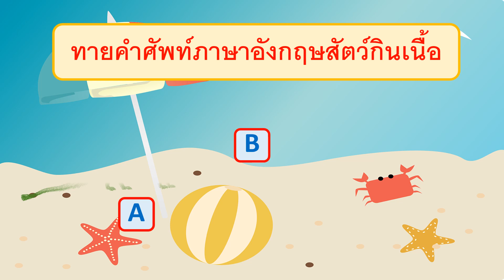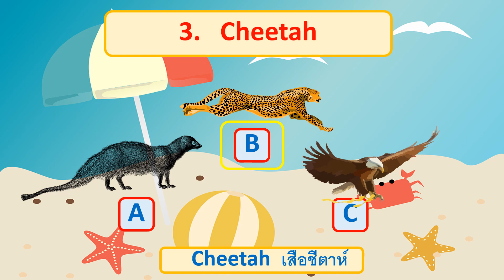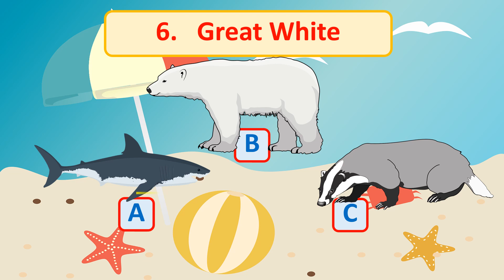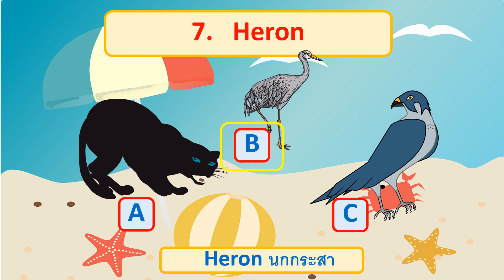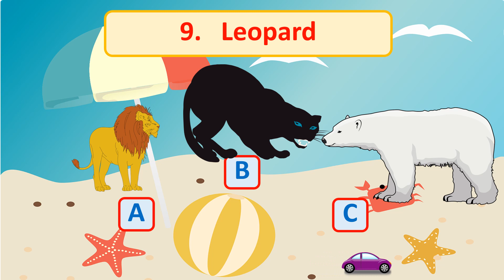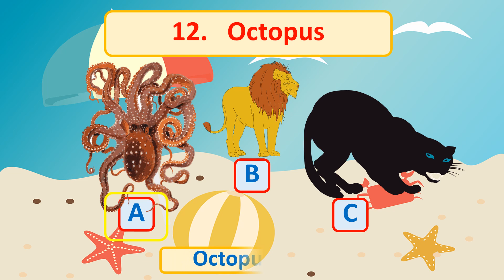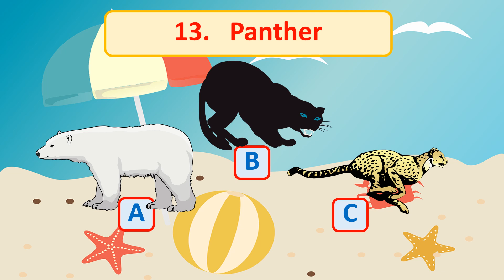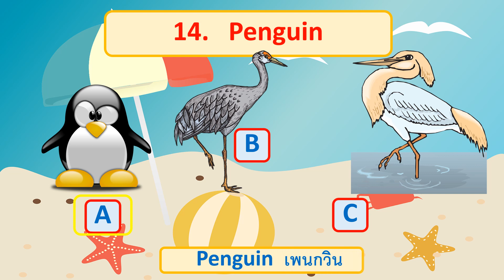ทายคำศัพท์ภาษาอังกฤษสัตว์กินเนื้อ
ทายคำศัพท์ภาษาอังกฤษสัตว์กินเนื้อ  จำนวน  15  ข้อ